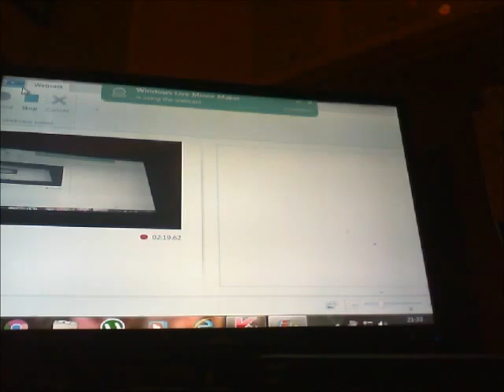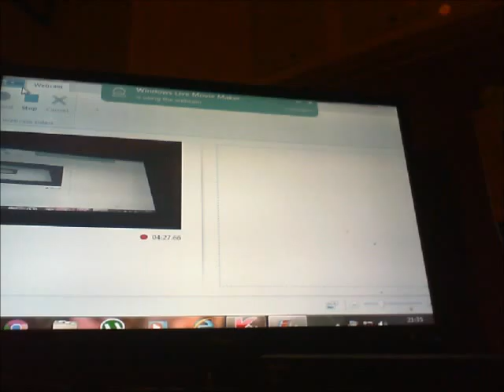kill em with kindness.(2015)..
cover. from revival..